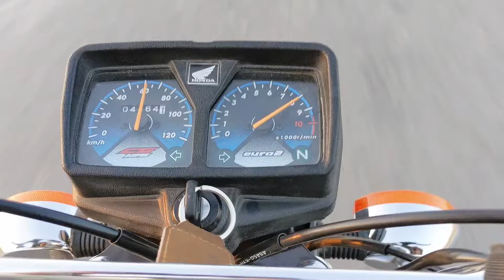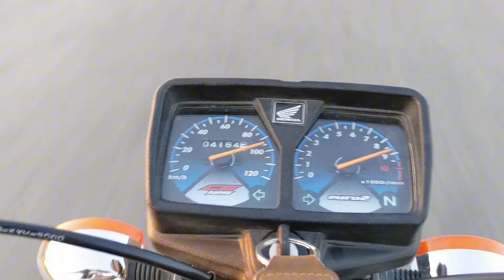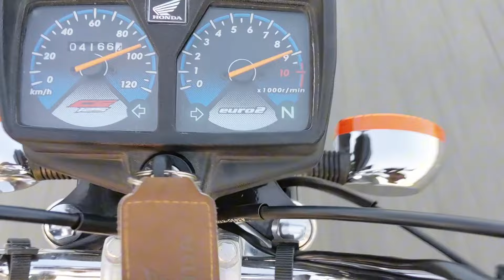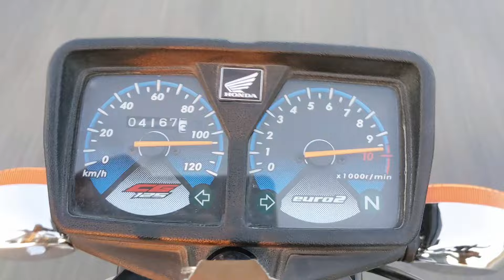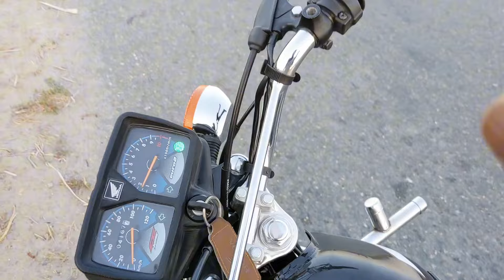Top speed Honda CG 125 2025 model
This Channel About the Information and Experiments Video of etc. if You Like My Content Please Don't Forgot To Hit The button of Like , Comment & Subscribe and Also Hit the Button
Bell Icon 🔔

Love You All  those who Support me😘😘😘  Keep Support Me ❤️❤️❤️